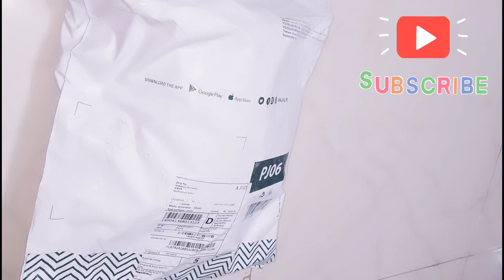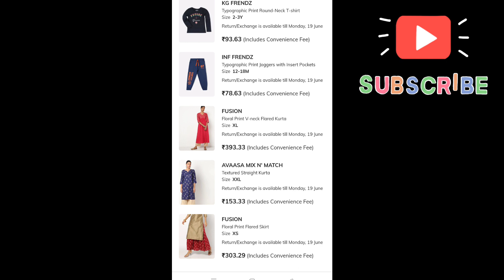Ajio Big bold sale kurta kurtis Unboxing❤️Starts Rs. 79🙄ajio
Ajio Big bold sale Unboxing Tamil